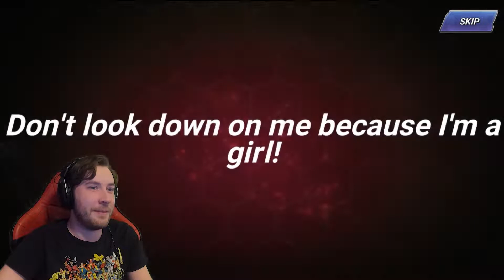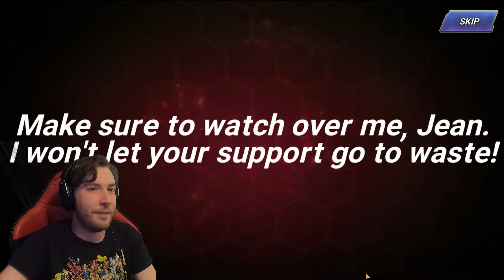SS Scary Face Yuri & King Summons!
Happy Halloween! Doing some summons for SS Yuri and King with our free 7000 rubies!
The tournament to find the best fighting champion in the world begins now!
Create a team of the best fighters to stand alongside you in battle.

KEY FEATURES

▶ Extreme Combo Action
Amazing graphics and easy-to-learn touch controls create the ultimate action experience!
Fast-action gameplay at your fingertips. Combine stunning combos and execute powerful special moves.
Enjoy heart-pounding, fast-paced gameplay with KOF ALLSTAR!

▶ Play the entire series of ”The King of Fighters“ in this action brawler!
The first of its kind, beat ‘em up action game with all characters from the entire KOF series from KOF '94 to KOF XIV.
Choose from over 200 original fighters and create the strongest team! All your old favorites are here, but you will find new characters as well!

▶ Fast-Paced Real-time Matches
Take on players around the world in real-time matches to determine who is the true King of Fighters! Compete in Arena, League Match, Tournament modes and more as you use your skills to become the greatest of all time!

▶ Strategic Co-Op Play
Ally yourself with other players to take on the bad guys. Work together to create strategies and be victorious!

'"Recommended Specs: CPU 2.5GHz Quad Core RAM 2G or higher
*You can also play on tablet devices.